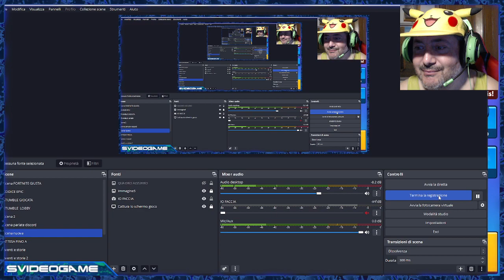Stumble Guys - Video dedicato a Marco Demonsura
stumbleguys Stumble Guys - Video dedicato a Marco Demonsura